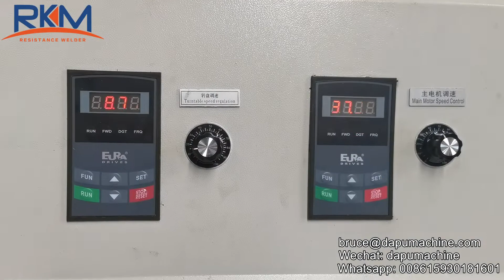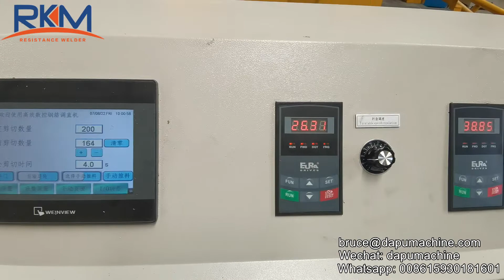330mm cutting length test on wire straightening and cutting machine GT3-8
330mm cutting length test on wire straightening and cutting machine GT3-8